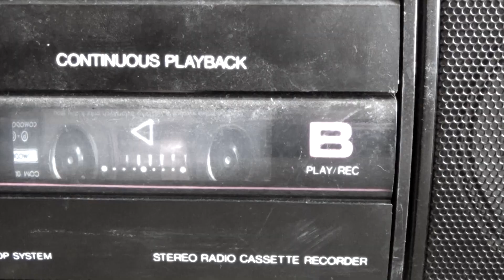Hithit.cz - Koncert Laura a její tygři v Davli - fanoušci, těšte se!